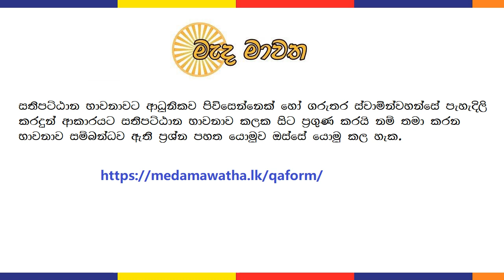ධම්මානුපස්සනාව - 10: සච්ච පබ්බය | දුක්ඛ සමුදය ආර්‍ය සත්‍ය පලමු කොටස